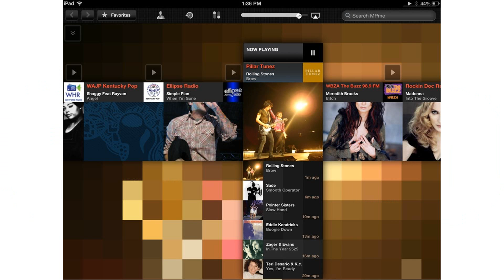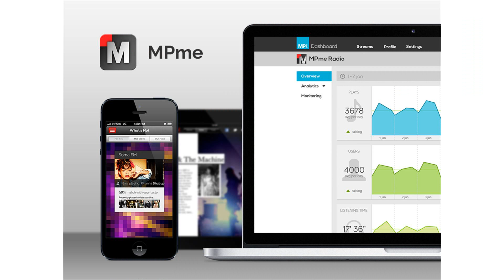MPme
moment for life nicki minaj lyrics
moments in love art of noise
moments tove lo
moment of truth
moments
moment for life nicki minaj
mpments
mpmedia